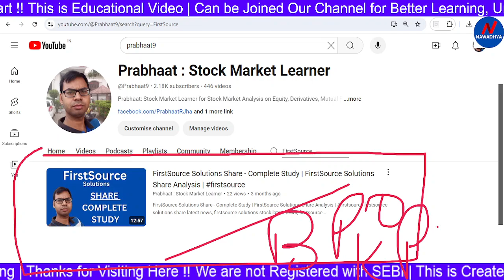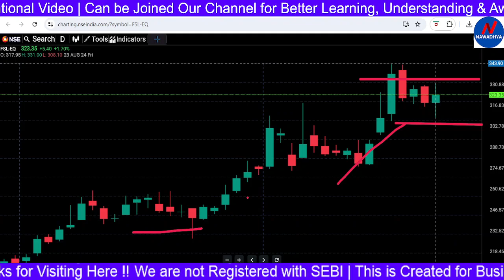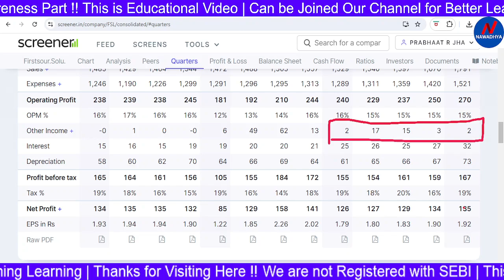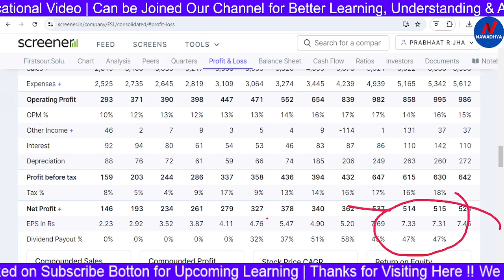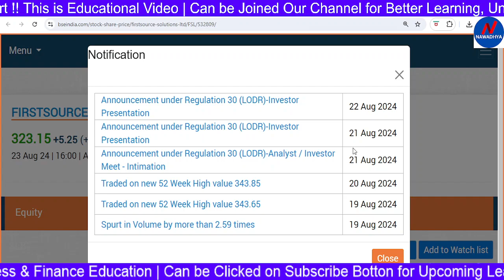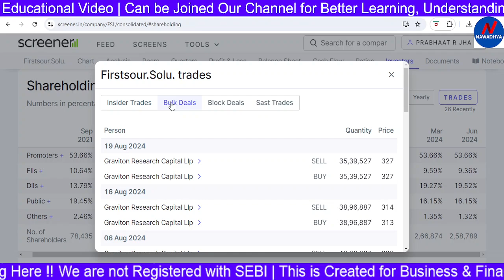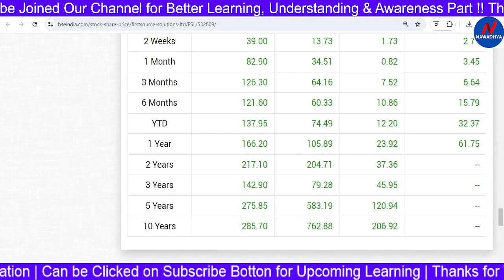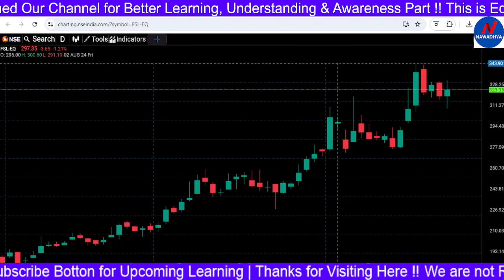Firstsource Solutions Share - Complete Study | Firstsource Solutions Share Analysis